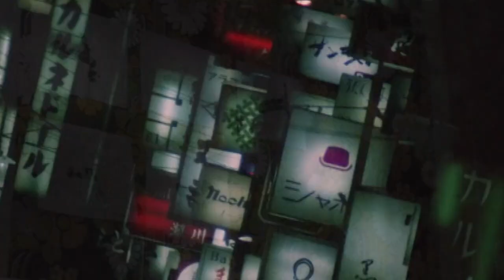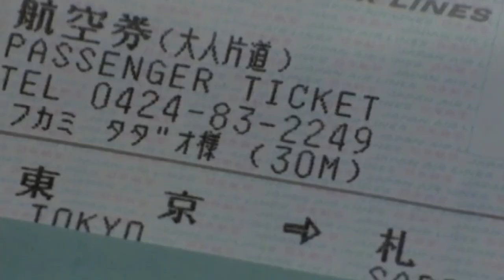Review FILM Phía Sau Yêu Anh